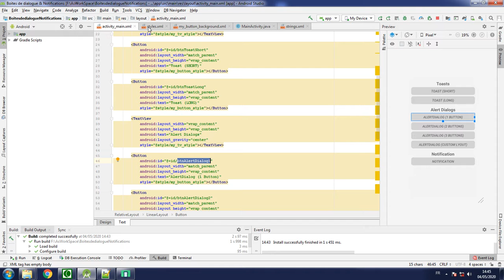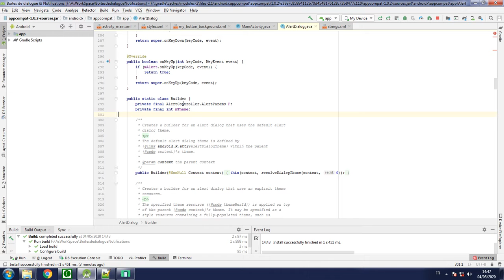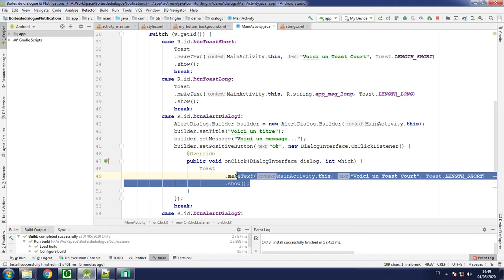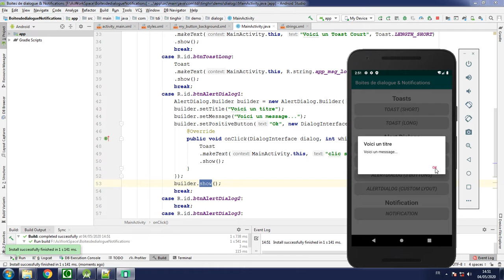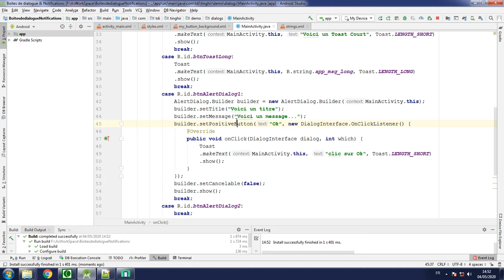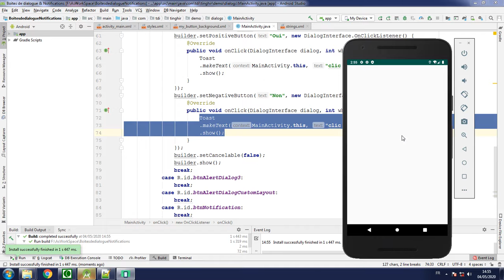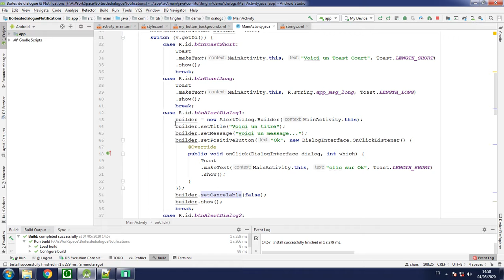Vidéo 2: AlertDialog